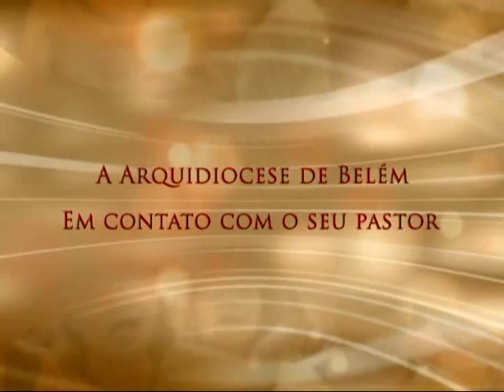Conversa com Meu Povo - 25/08/2015